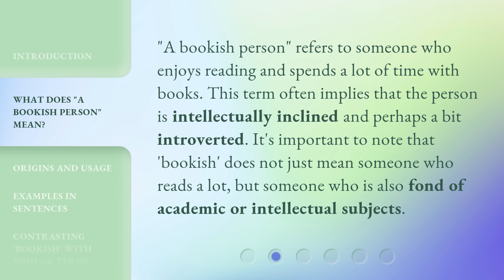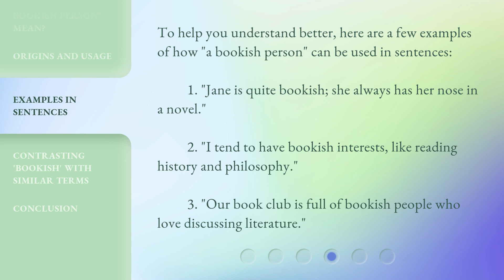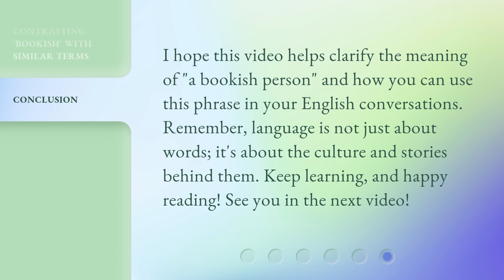Understanding "A Bookish Person"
Unraveling the Enigma: Understanding 'A Bookish Person' • Discover the secrets behind the label 'A Bookish Person' and delve into the fascinating world of avid readers. Join us as we explore their unique traits, habits, and passion for literature that sets them apart. Get ready to unravel the enigma and gain a deeper understanding of what it truly means to be 'A Bookish Person'.

00:00 • Introduction - Understanding "A Bookish Person"
00:31 • What Does "A Bookish Person" Mean?
00:57 • Origins and Usage
01:23 • Examples in Sentences
01:49 • Contrasting 'Bookish' with Similar Terms